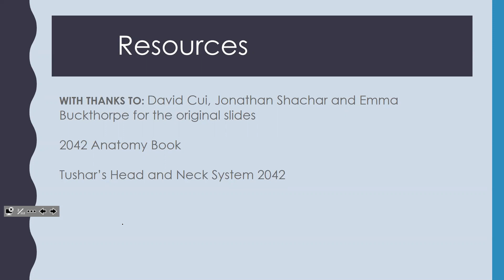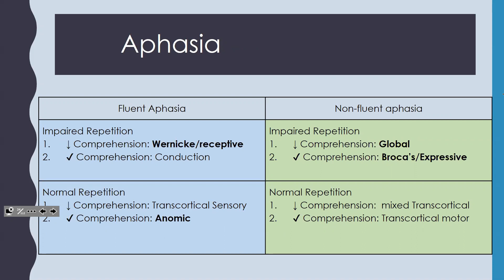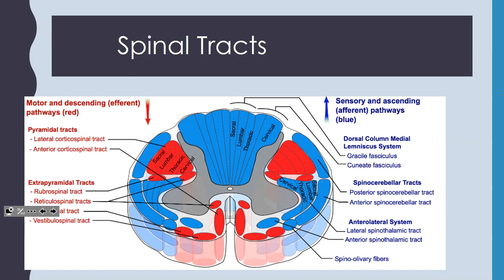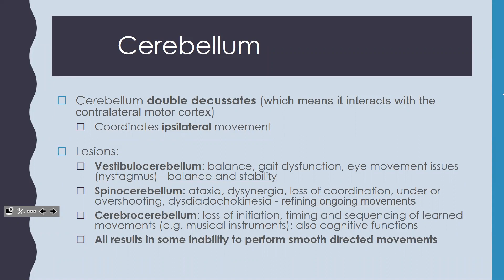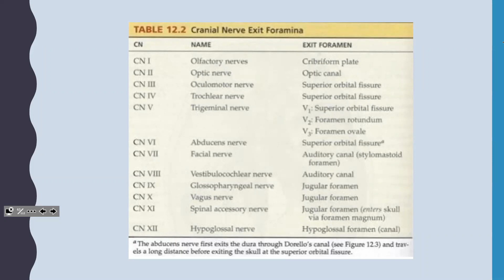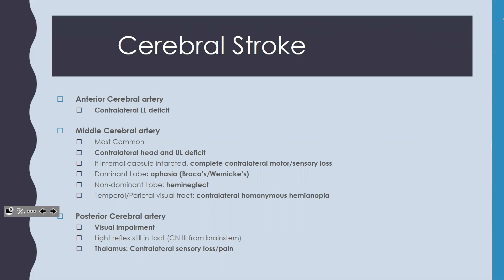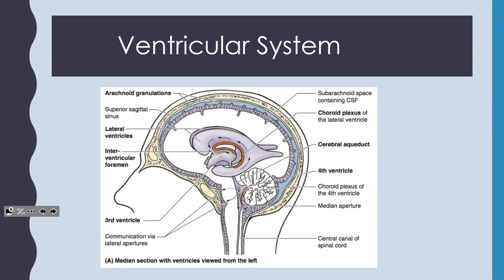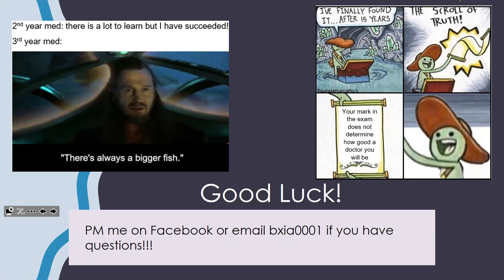MUMUS Year 2 Revision Lectures: Neurology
MUMUS Year 2 Revision Lecture on Neurology presented by Bowen Xia